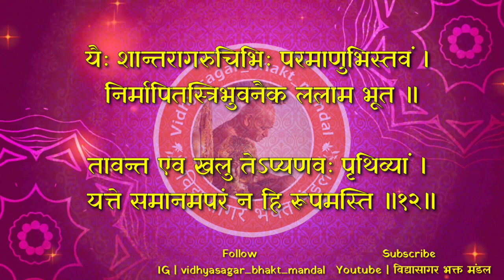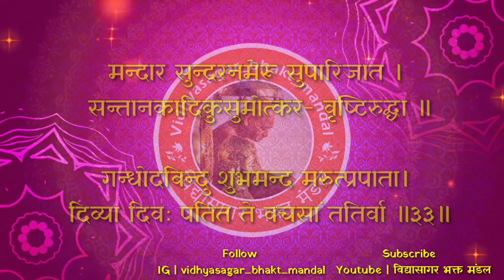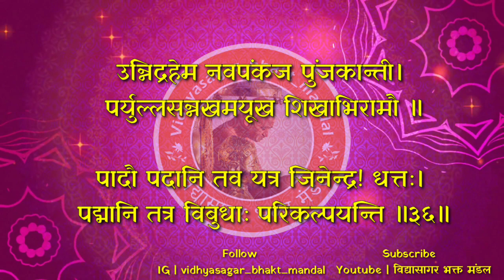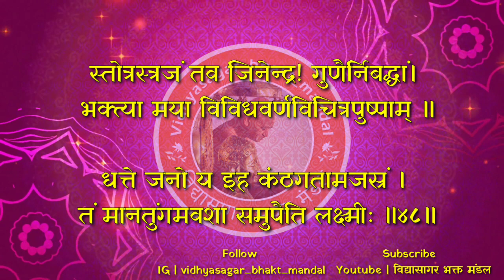श्री भक्तामर स्त्रोत – संस्कृत || आर्यिका 105 पूर्णमति माता जी के स्वर मे || Shri Bhaktamar stotra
भोजन करते समय क्या सोचना चाहिए❓❓

आचार्य श्री विद्यासागर जी महराज